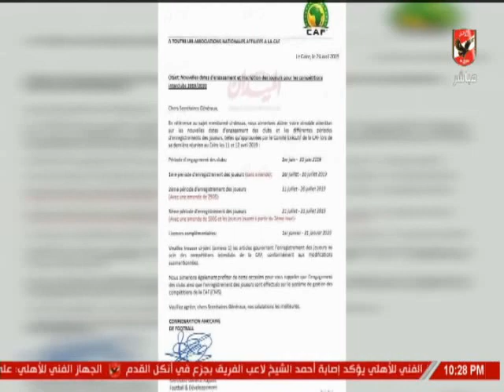اسلام الشاطر: جمهور الاهلى "ذكى" ويعرف تماما حقيقة الحملات التي يقوم بها البعض بعد بيان مجلس الإدارة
التردد: 12341 أفقي.
القمر: نايل سات.
معامل الخطأ: 5/6.
معدل الترميز: 27500